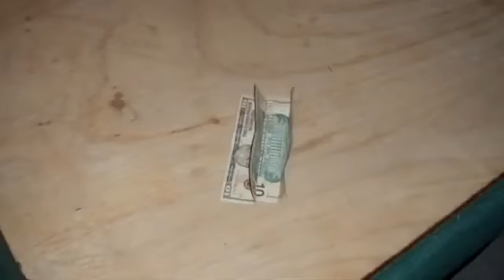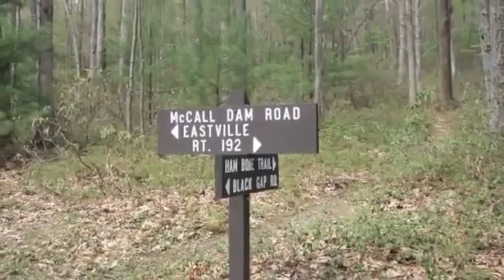Linedroppers Fishing Trips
Pictures of Linedropper fishing trips to the Pine Creek Valley between 2004 and 2008.